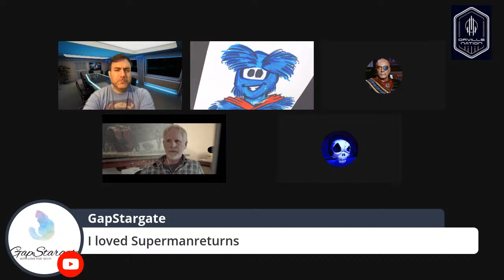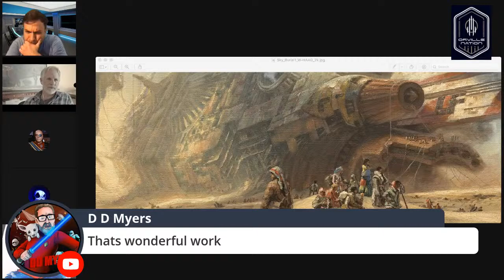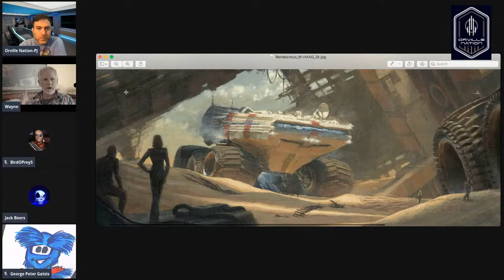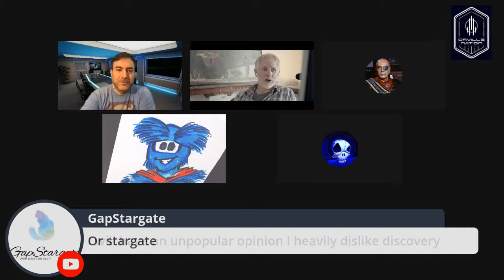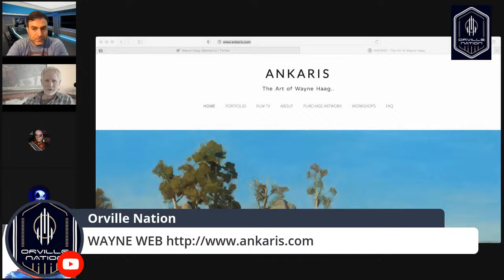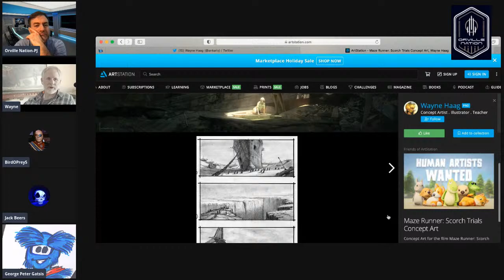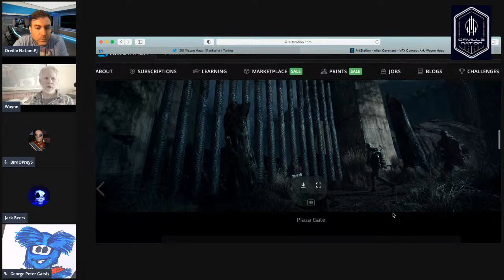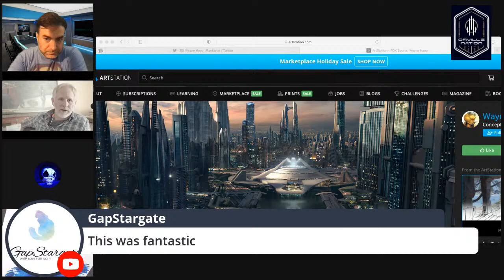Industry Icon ...Artist WAYNE HAAG... w/ Co-Host GEORGE PETER GATSIS